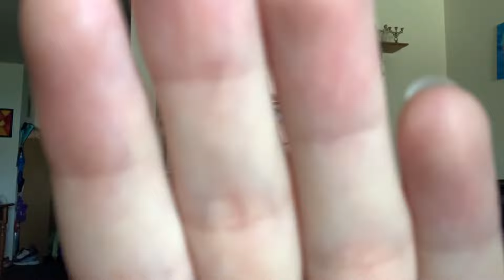Camera Covering + Mouth Sounds ASMR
To upgrade the video quality, click settings, click “Quality”, click “Advanced”, and finally click the highest video quality available.

Brittney’s Holistic Healing YT channel: @BrittneysHolisticHealing

[Tags]